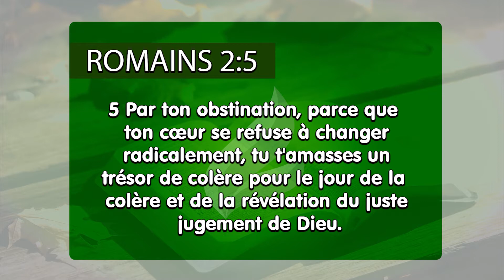Vous avez les richesses des Cieux? - Français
Joignez-vous à la plus grande richesse qu´un homme puisse avoir: le trésor des Cieux. En lui vous trouverez des choses que vous n´aviez jamais imaginées. Chaque révélation de la Parole de Dieu est surprenante, une perle de valeur que l´on ne peut perdre. Travaillez pour la nourriture qui ne périme pas, celle que le Fils de l´Homme vous donnera.